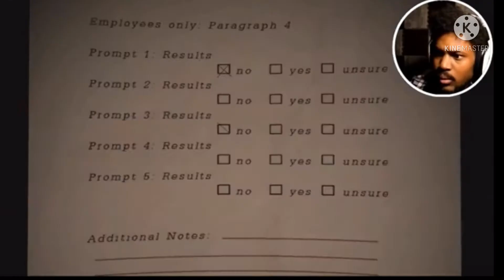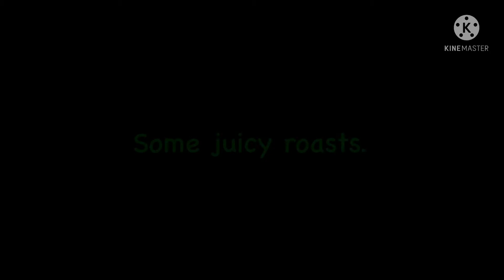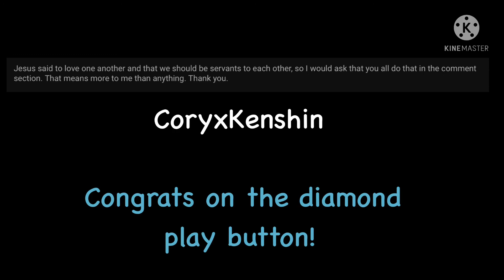A Tribute to CoryxKenshin..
THE SHOGUN HIMSELF HAS HIT 10M! LETS GOOOOOOOOOO!

Jokes aside, this was amazing. Thank you for everything really. You started back in my year, 2009. It was amazingly funny. Now look at you, all grown up and freaking funny. Thank you for everything, Cory.

Sincerely,
Rob1oxK1nger